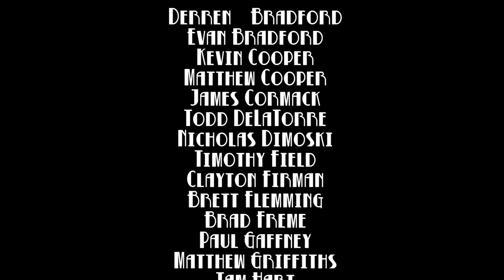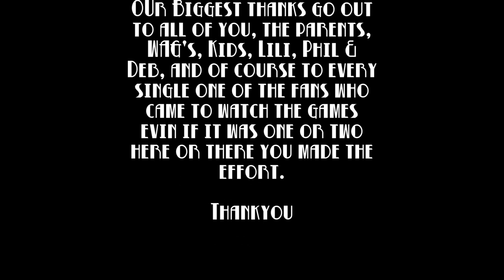Dandaloo Hoodoo's & Guru's 2013